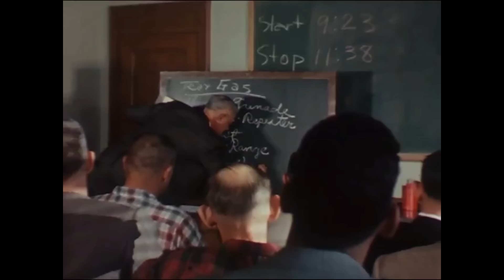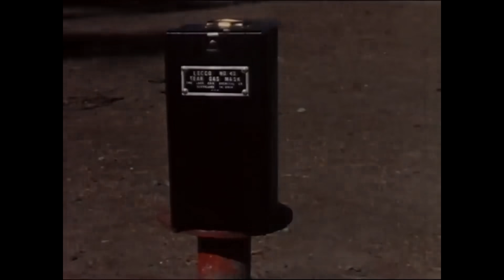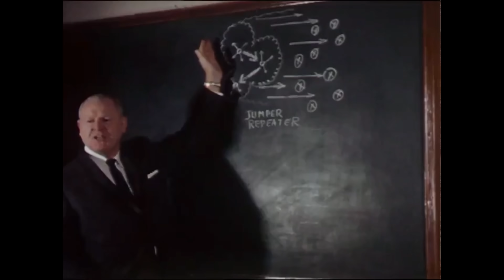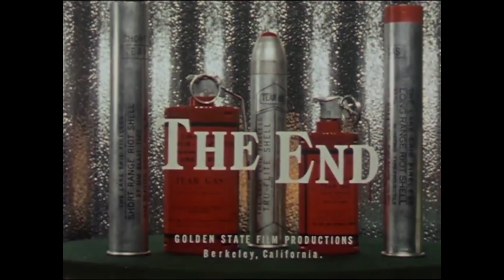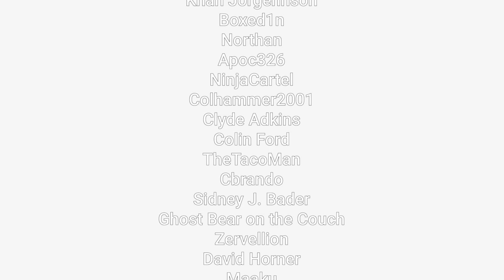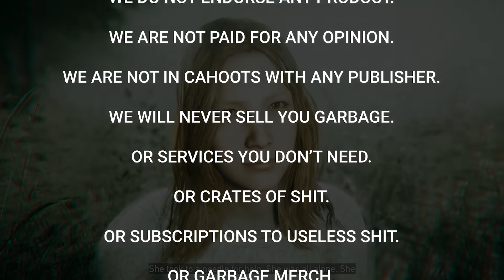Far Cry 5 with an Actual Cop - Episode 6 - Cow explosions and other things